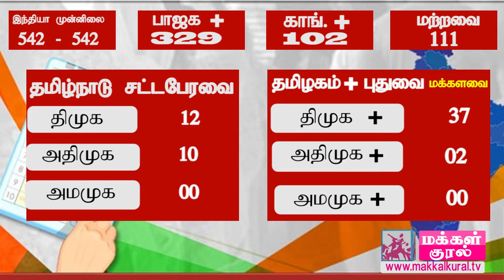வாக்கு எண்ணிக்கை முன்நிலை நிலவரம் - 11.30am